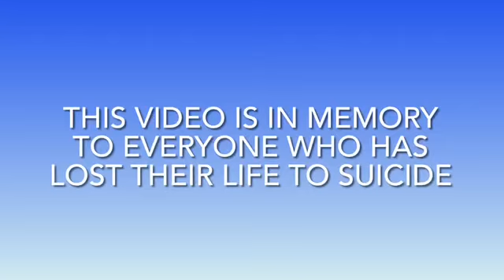"Suicide Awareness & Prevention" by Taylor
Produced by:
Taylor Nowak

Spring 2021
Executive Producer: Wyatt Fox
Adviser: Justin Seiwell